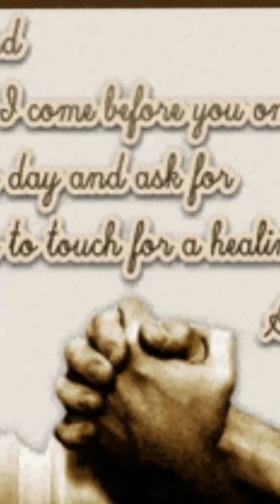🤣🤪sonarbanglafolk sonarbangla funny battlegroundsmobileindia bangladesh love